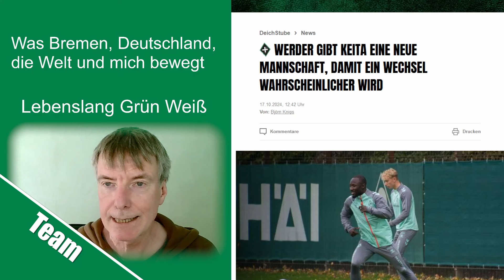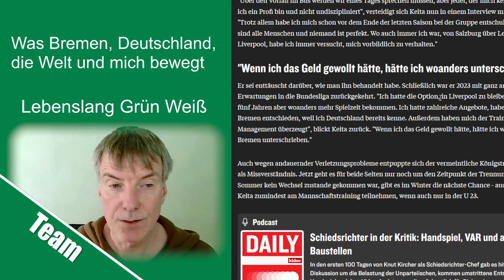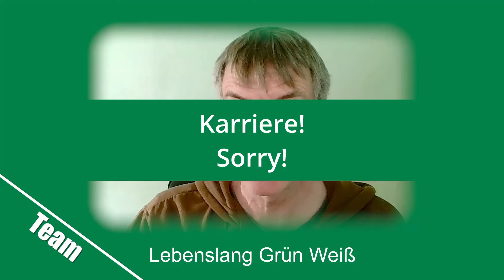Naby Keïta in der U23 unseres SV Werder Bremen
Nun ist es passiert. Naby Keïta trainiert bei unserem SV Werder Bremen wieder mit der Mannschaft.
Mit der U23.
Naheliegend? Ja, wahrscheinlich.
Hirnverbrannt und unsäglich. Unbedingt!

Alle Quellen habe ich am 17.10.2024 aufgerufen.

Ihr könnt mich und meinen Kanal über Steady unterstützen.